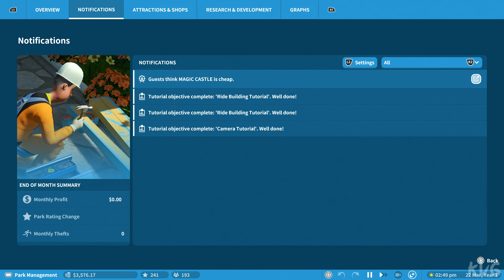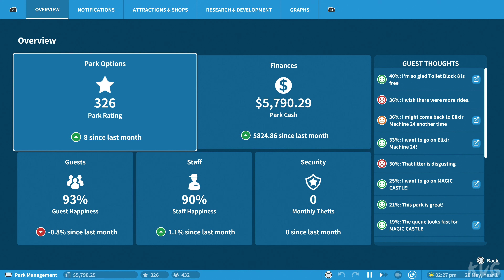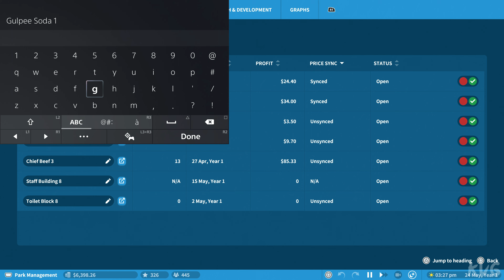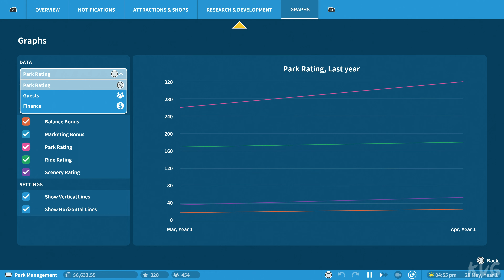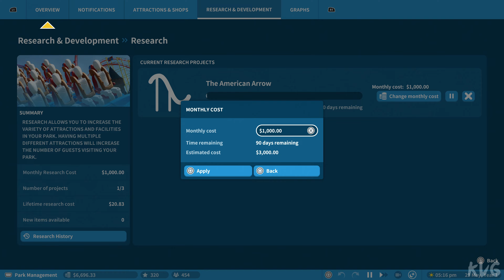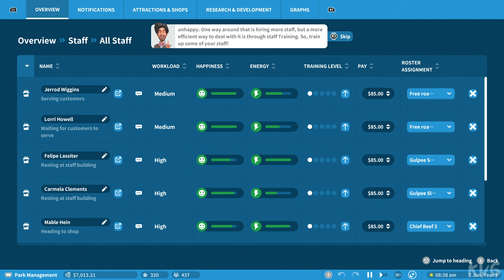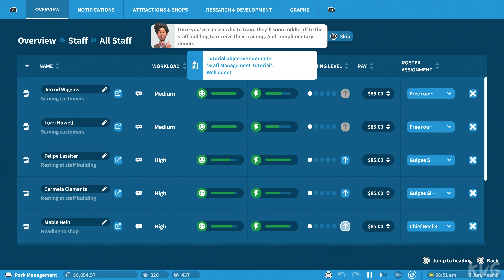Planet Coaster: Console Edition Gameplay (PS5 UHD) [4K60FPS]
Gaming Consoles Specs:

►PlayStation 5
►TV: Samsung QLED QE55Q6FN 4K Ultra HD
►Capture Card: Elgato Game Capture 4K60 S+
►Steering Wheel & Pedals: Logitech G29 Driving Force
►Playseat: Playseat Evolution Alcantara

Game Information:

Your park, your way:
Take on a deep, rewarding career mode, tackle challenging scenarios, or construct your dream coaster park in an unrestricted sandbox.

Pick up and play:
Hundreds of pre-built Blueprints allow players of all skill levels to quickly create thriving parks. Jump in and make what you want, when you want.

Unleash your creativity:
Sculpt landscapes, customise scenery, and flex your creative muscles with piece-by-piece construction. Craft your perfect coaster park with ease.

Inspire and be inspired:
Visit the Frontier Workshop and download an unending source of incredible creations, or share your own designs with the world.